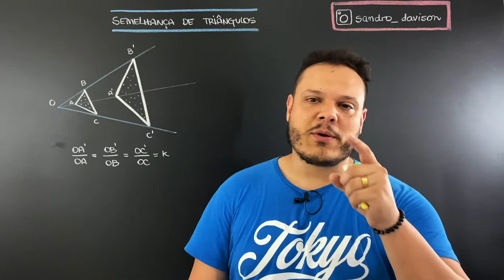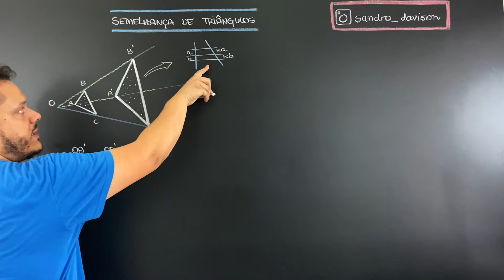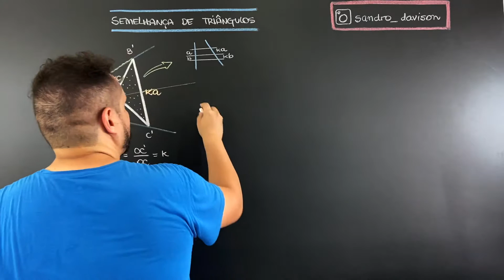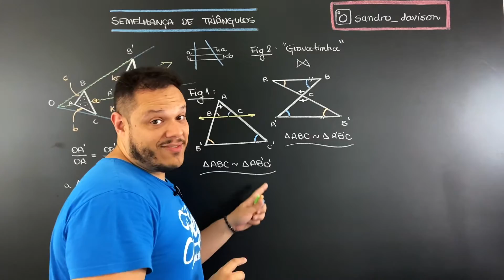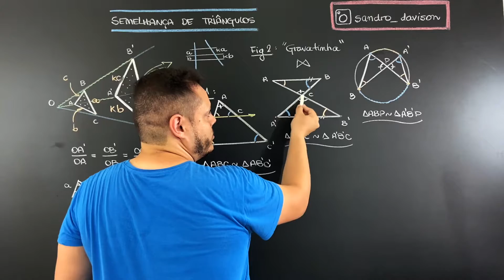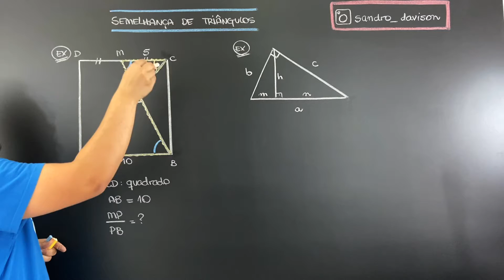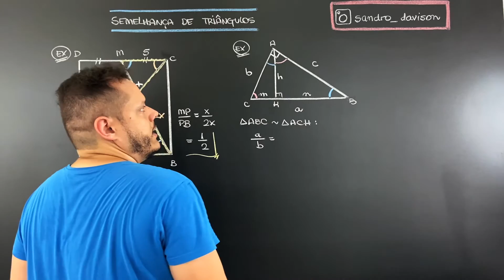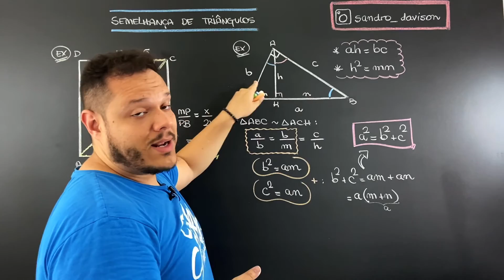SEMELHANÇA DE TRIÂNGULOS - Matemática Básica - A Hora do Bizu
Fala aí, pessoal!
Seja bem-vindo ao canal A Hora do Bizu!

Este é mais um vídeo da série de aulas sobre Matemática Básica para Concursos Militares! Se você vai fazer algum concurso militar ou vestibular específico de Matemática e sente muita dificuldade nas coisas básicas, aqui é o vídeo certo pra você!

Nesta aula, você vai aprender os conceitos fundamentais sobre Semelhança de Triângulos, assunto super importante para QUALQUER prova de Matemática do Universo!

Vem no Bizu!